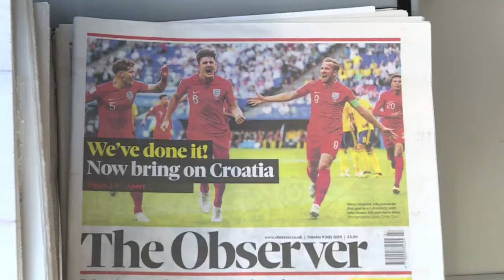England und Kroatien im Clinch um den Legenden-Status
Während die Kroaten ihren Idolen von 1998 nacheifern, dürstet ganz England nach dem ersten WM-Endspiel seit dem Titelgewinn 1966. Egal, wer das Finale erreicht - es wird historisch.